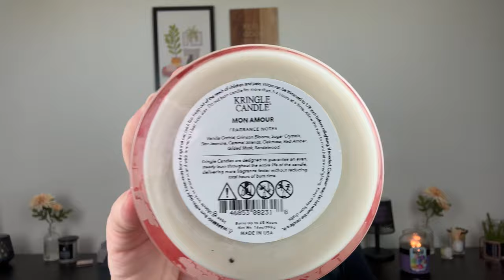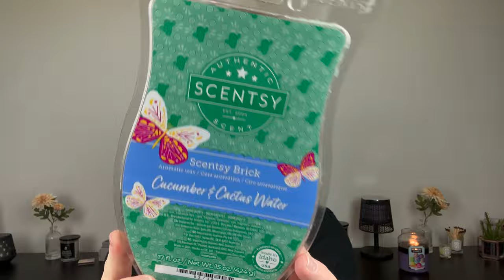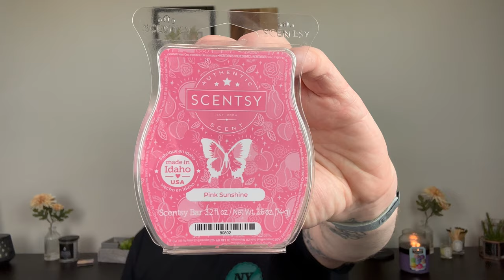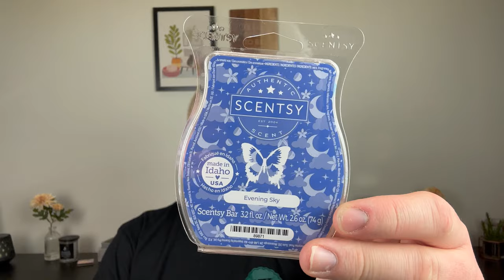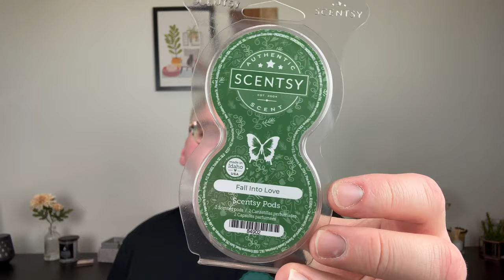FEBRUARY EMPTIES | CANDLES, SCENTSY & BEAUTY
In today's video, I talk about the candles, Scentsy and beauty (hand soaps, skincare, haircare) the month of February.

Drew